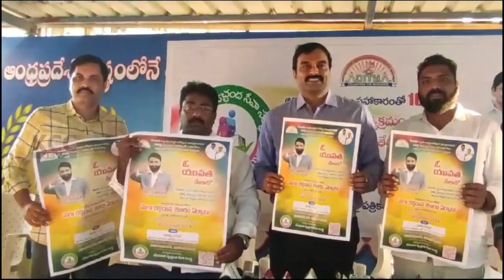ADITYA PRESS MEET || 05-02-2024 KCC NEWS